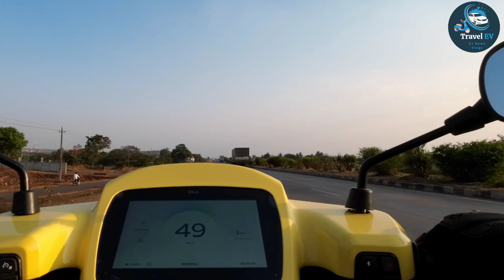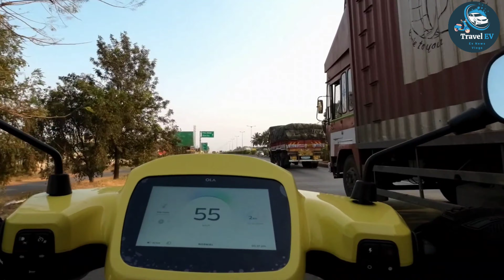OLA ELECTRIC SCOOTER NEW UPDATE OLD AND NEW BATCH | 21 JANUARY | 17&18 MARCH BATCH | WATCH NOW.